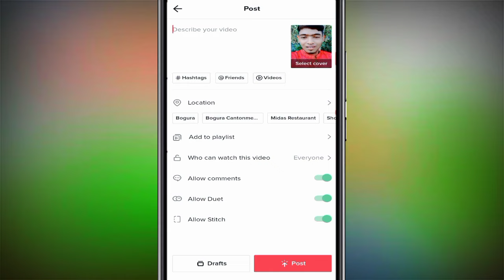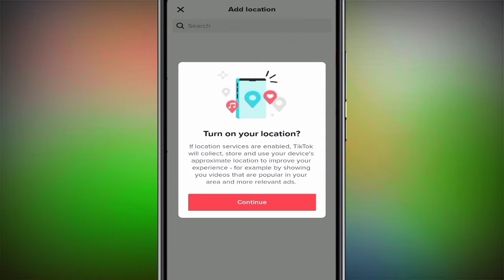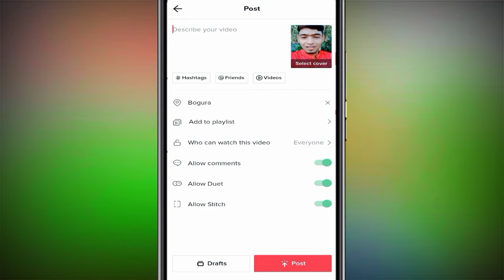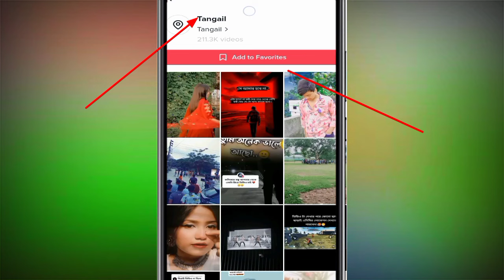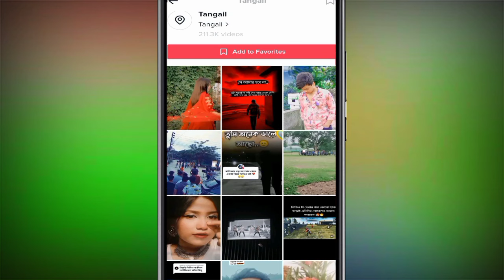টিকটক ভিউ বাড়ে না😭?TikTok Views Problem Solved Bangla 2022 || TikTok Location Setting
In This Video I Describe TikTok Views Problem Solved Bangla

হ্যালো বন্ধুরা আজকের এই ভিডিওতে আমি আপনাদেরকে টিকটক এ ভিউজ সমস্যার সমাধান দিয়ে দিয়েছি।

আজকের ভিডিওতে টিকটকের এমন একটি সেটিংস আপনাদেরকে দেখিয়ে দিয়েছি এই সেটিংস টি সঠিক ভাবে আপনি আপনার টিক্তক আইডি তে করে নিতে পারলে আপনার টিকটক ভিডিওর ভিউ সমস্যার সমাধান হয়ে যাবে অর্থাৎ আপনার টিকটক ভিডিওর ভিউজ বেড়ে যাবে।

এজন্য অবশ্যই আপনাকে আমার এই ভিডিওটি সম্পূর্ণ মনোযোগ সহকারে দেখতে হবে সেইসাথে ভিডিওটি ভাল লেগে থাকলে চ্যানেলটিকে সাবস্ক্রাইব করতে হবে এবং ভিডিওতে লাইক এবং কমেন্ট করে জানাতে হবে যে আসলে ভিডিওটি কেমন হয়েছে।

Keyword Incuiry:

tiktok not more views
tiktok not getting views
tiktok real foryou trick
tiktok video viral kaise karen
tiktok foryou setting
why are my views low on tiktok